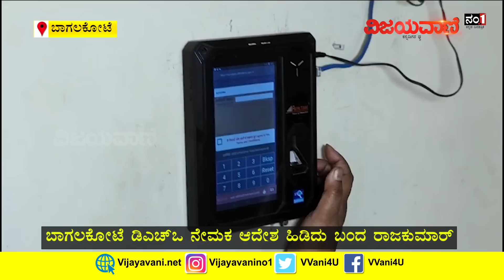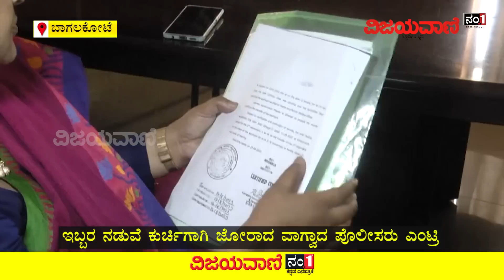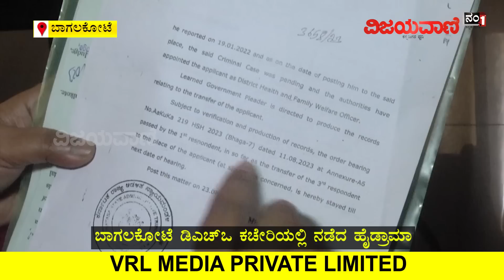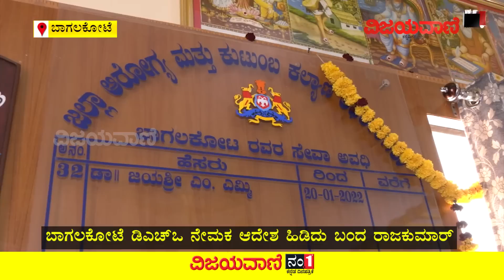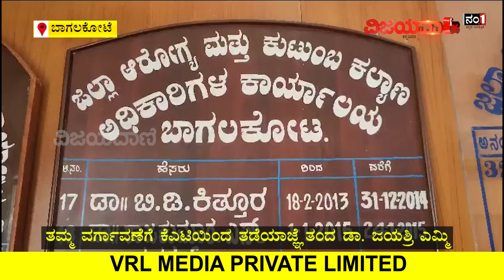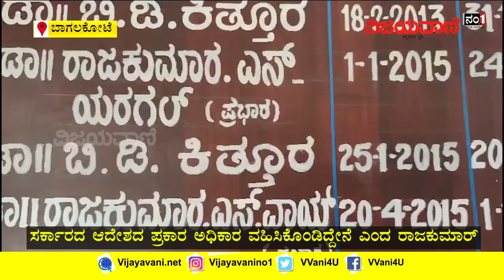Bagalkot DHO Officers Clash | ಬಾಗಲಕೋಟೆ ಡಿಎಚ್​ಓ ಅಧಿಕಾರಕ್ಕೆ ಜೋರಾದ ಕಿತ್ತಾಟ; ಪೊಲೀಸರು ಎಂಟ್ರಿ‌‌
Bagalkot DHO Officers Clash | ಬಾಗಲಕೋಟೆ ಡಿಎಚ್​ಓ ಅಧಿಕಾರಕ್ಕೆ ಡಾ. ರಾಜಕುಮಾರ ಯರಗಲ್ ಹಾಗೂ ಜಯಶ್ರೀ ಎಮ್ಮಿ ಮಧ್ಯೆ ಜೋರಾದ ಕಿತ್ತಾಟ; ಪೊಲೀಸರು ಎಂಟ್ರಿ‌‌